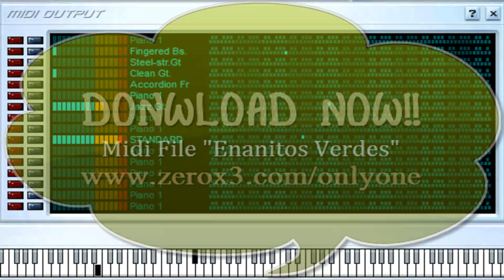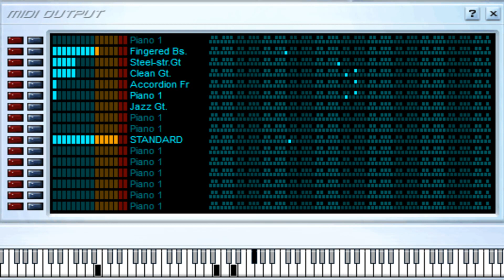El Guerrero - Enanitos Verdes - Midi File (OnlyOne)